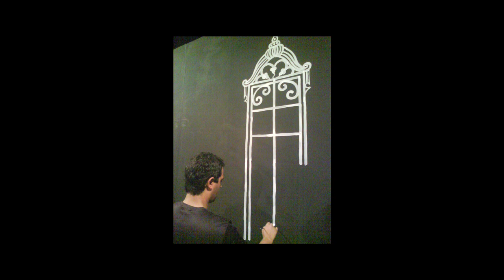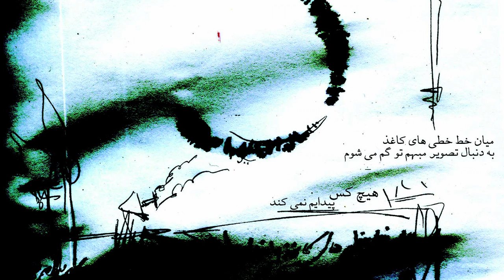Ali Baghban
Germany
Luna Shad interviews Ali Baghban, a Germany based Artist from North of Iran (Bandar-e-Anzali)
Ali Baghban talks about his career and experience  as an Artist in Iran, Russia and in Germany as an asylum seeker, living in a refugee camp in a small room with 5 other people.
This report has been filmed and produced by Luna Shad for Irane Farda in
Germany
April 2013